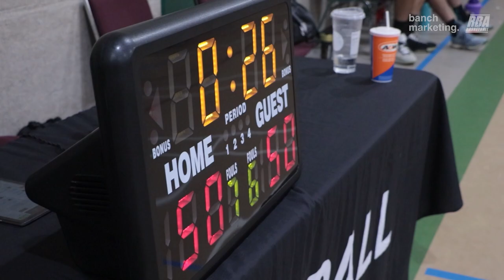2023 Surrey Spring Comp - Basket Boys vs Air Punjab - Round Ball BC Men's League